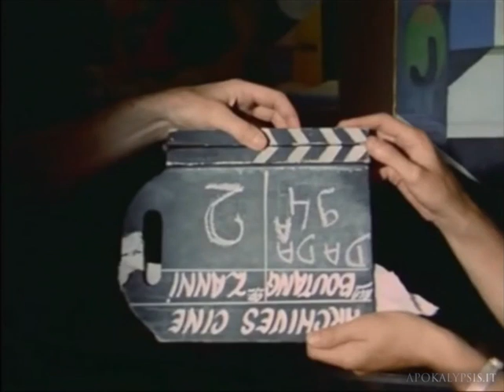JULIUS EVOLA - Intervista completa - SUB ITA - Archives du XXème siècle - 1969, 1971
La straordinaria intervista a Julius Evola, completa e prima del montaggio, effettuata in due tempi - fra il 1969 e il 1971 - da Dominique de Roux, pochi anni prima della scomparsa dello scrittore che fu il teorico principale del Tradizionalismo e il più importante esponente del movimento Dada in Italia. In lingua francese, con sottotitoli e indice degli argomenti in italiano.

0:00:00 - Intro
0:01:01 - FUTURISMO E DADA
0:03:27 - DADA E SPIRITUALITÀ
0:07:17 - IL SURREALISMO
0:07:35 - REAZIONI DEL PUBBLICO A DADA
0:07:51 - IL CONTRIBUTO A DADA
0:14:27 - LE RAGIONI DEL RITIRO
0:15:14 - MARINETTI
0:15:36 - L’ESPERIENZA DADAISTA
0:20:04 - INTERESSE ODIERNO PER DADA
0:23:24 - FUTURISMO E POLITICA
0:29:03 - LE FASI DELLA PITTURA DI EVOLA
0:32:51 - ORIGINI E GIOVINEZZA DI EVOLA
0:34:06 - EVOLA E LE AVANGUARDIE
0:36:53 - L’ALLONTANAMENTO DALL’ARTE
0:38:38 - LE CONCEZIONI FILOSOFICHE
0:40:37 - SU NOVALIS
0:41:03 - DOTTRINE DEL RISVEGLIO
0:46:27 - DISTACCARSI DA SÉ
0:46:49 - RIVOLTA CONTRO LA MODERNITÀ
0:52:13 - RENÉ GUÉNON
0:59:41 - IL RE DEL MONDO
1:01:36 - NAZIONALISMO E FASCISMO
1:07:40 - RAZZA E RAZZISMO
1:11:52 - CAVALCARE LA TIGRE
1:17:30 - METAFISICA E SESSUALITÀ
1:24:42 - IL MATRIMONIO
1:25:31 - MAGIA E TANTRISMO
1:29:19 - L’ETÀ OSCURA
1:31:59 - ALDILÀ E VITA ETERNA
1:33:01 - TEISMO E METAFISICA
1:41:02 - FUTILITÀ DELLE DOMANDE
1:42:54 - SU EZRA POUND
1:47:27 - POUND, FASCISMO E RAZZISMO